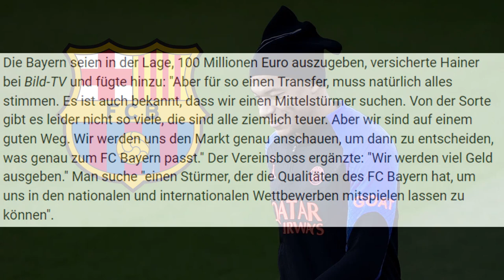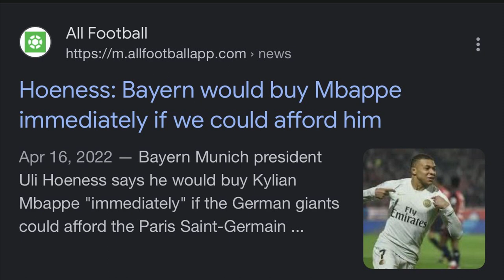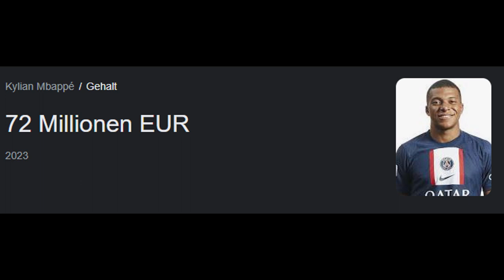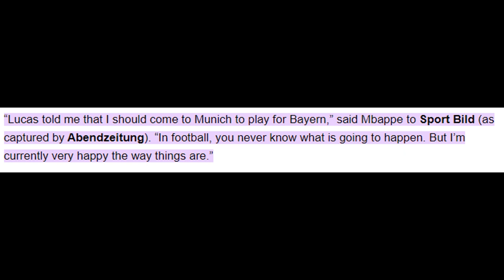PSG muss MBAPPÉ verkaufen! Sollte BAYERN zuschlagen? (Transfer-Analyse)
Da Mbappé den Vertrag nicht per Vertragsoption bis 2025 verlängern möchte, läuft sein Arbeitskontrakt im Sommer 2024 aus. Da ihn PSG nicht ablösefrei verlieren möchte, steht ein Verkauf schon in diesem Sommer im Raum. In diesem Video analysiere ich mögliche Transferziele für den Franzosen und gehe dabei vor allem auf den FC Bayern mit seinem ehemaligen Trainer Thomas Tuchel ein.

0:00 Intro
0:12 Vertragssituation
2:04 mögliche Vereine
4:46 Bayern-Interesse
5:22 finanzielle Komponente
6:57 sportliche Komponente
8:08 Pro/Contra-Argumente
8:56 Fazit
9:26 Outro